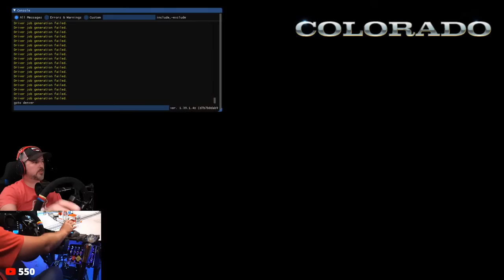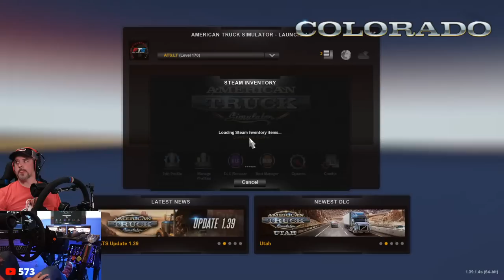NEW COLORADO DLC EARLY ACCESS | THE BEST DLC YET !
All content in game default scenery, and trucks. Want to add it to your steam wishlist??
Colorado DLC Releases Thursday 11/12/2020

🔼Want to know what's in my SETUP? Want to buy exactly what I have?
🔼 gives back to the channel with no additional cost to you!!